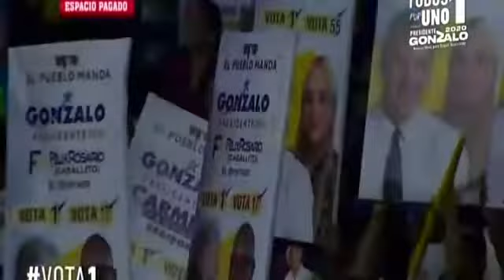Francisco Dominguez Brito - Apoyando a Gonzalo Castillo